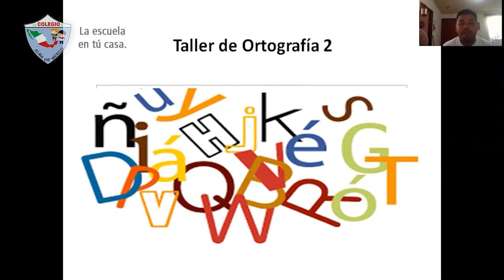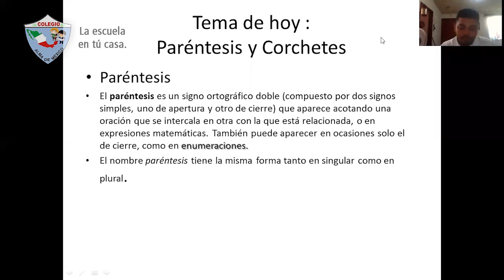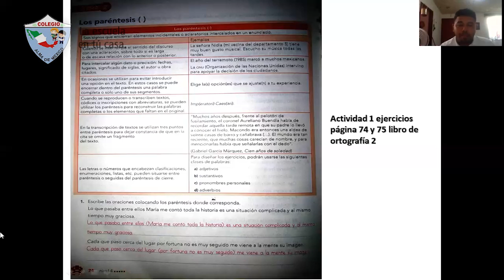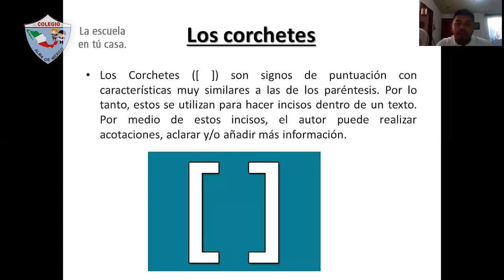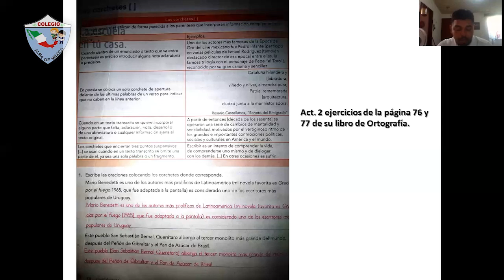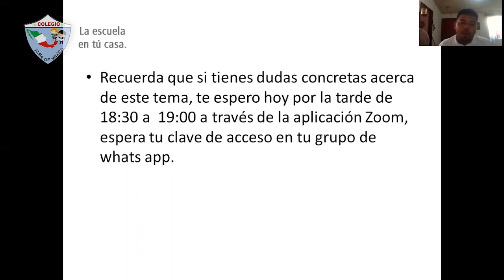2do Secundaria - Español: Paréntesis y Corchetes